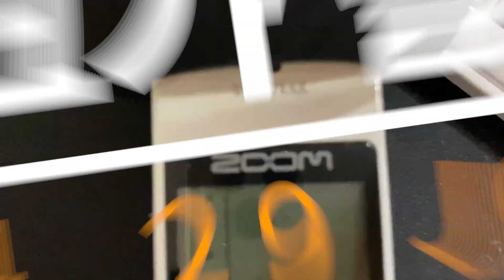야외촬영 필수템! 핸디마이크! (feat. ZOOM H1)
야외촬영 가신다구요?
외부소음이 들어갈까봐 걱정된다면?
야외촬영 필수템! 핸디마이크를 사용해보세요! (feat. ZOOM H1)